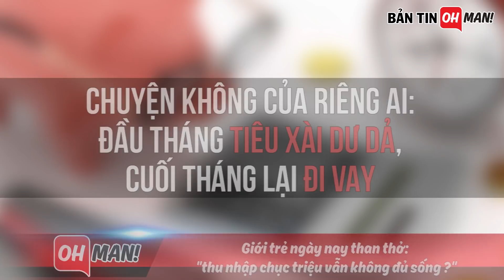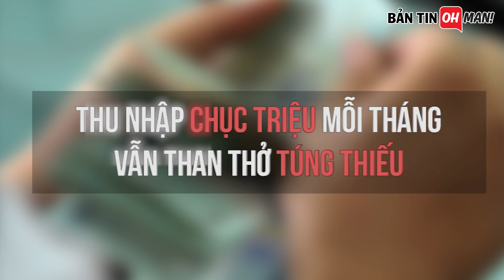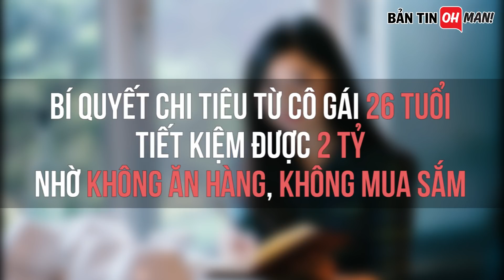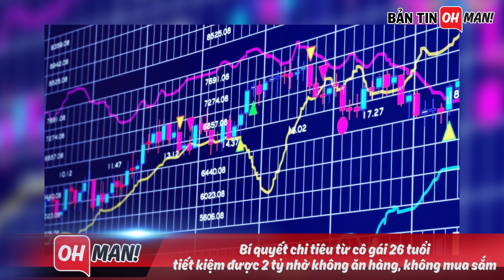Bản tin Oh!man 9: Chuyện không của riêng ai: Đầu tháng tiêu xài dư dả, cuối tháng lại đi vay!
Hãy theo dõi Yan trên:
✔️Youtube Yan News :